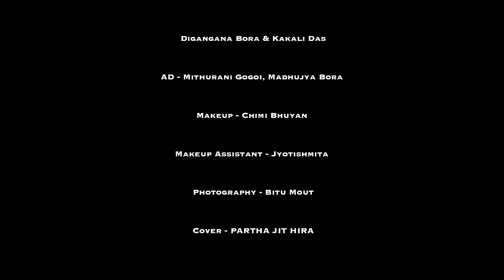Roh Kolija (Music Video) - Kakali Das | Simanta Shekhar | Apuraj Gogoi | Subrat| Digangana| Sidharth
Presenting Roh Kolija by KakaliDas & SimantaShekhar exclusively on Kakali Das Musical.

Audio Credits:
Singer: Kakali Das, Simanta Shekhar
Lyrics-Tune: Parag Kalita
Mix-master: Kaustav Saikia
Additional Programming: Prihan Pradeepta
Guitar: Rishimani
Flute: Bitupon

Video Credits:
Director, DOP, Editing & DI: Apuraj Gogoi
Starring: Subrat Deori, Sidharth Kashyap, Digangana Bora, Kakali Das
AD: Mithurani Gogoi, Madhujya Bora
Makeup: Chimi Bhuyan
Makeup Assistant: Jyotishmita
Photography: Bitu Mout
Cover: Partha Jit Hira

NOTE: Any illegal reproduction or re-upload of this content in any form will result in immediate action against the person concerned.